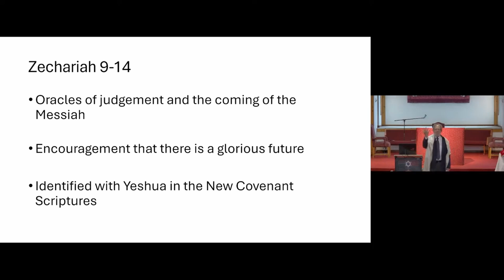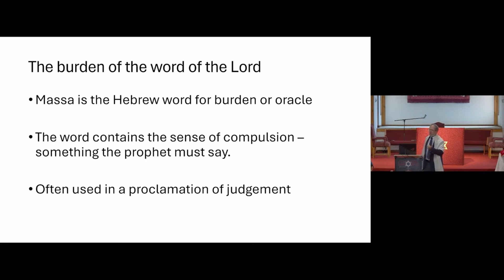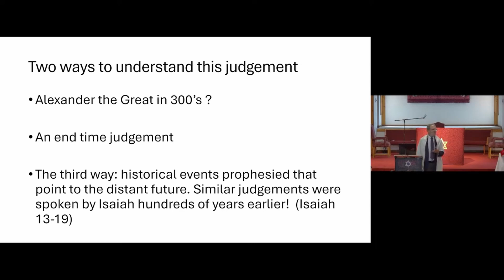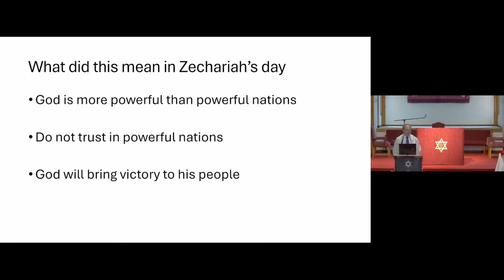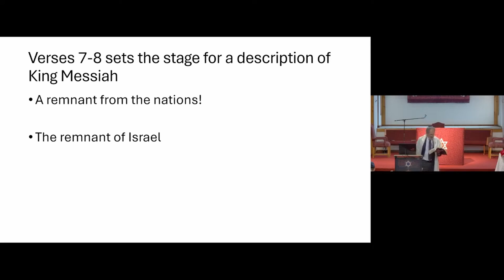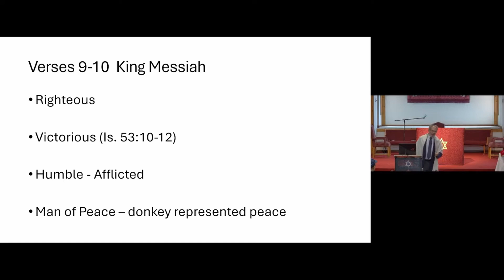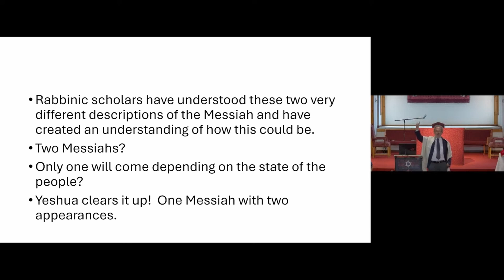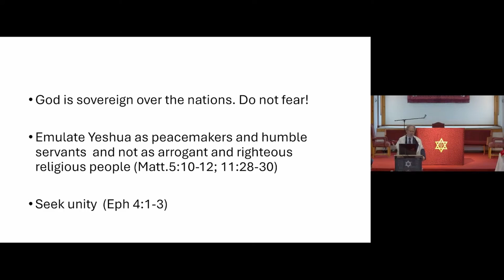Beth Messiah Congregation 06/29/2024 Message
Rabbi Howard Silverman